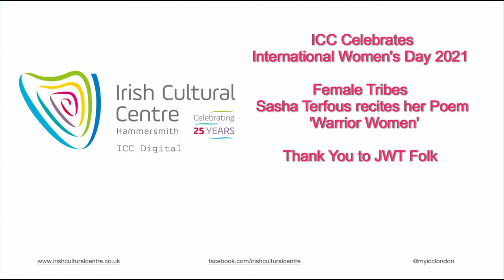Poetry: Sasha Terfous - 'Warrior Women'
To mark International Women’s Day 2021, we are so proud to bring you the film ‘Female Tribes’ in which Ireland’s amazing and inspirational spoken-word poet and performer, Sasha Terfous, recites her poem ‘Warrior Women’, in which she pays tribute to women from all generations and walks of life and she speaks of the strength and the resilience of Irish women, and what it means to be a woman in Ireland today.

Born and raised in the small rural town of New Ross in County Waterford, Sasha Terfous is one of Ireland’s most mesmerising poets and performers. With her eloquence and passion for creative expression, she is known to both stun and silence readers and audiences, with the raw power of her words.

Having grown up in Ireland as ‘an outsider’ in the purest sense of the word – her sexuality and ethnicity marking an easy target, she used her differences to emerge as a proud gay woman of colour in Ireland and she found that her perceived weaknesses became her strength. Terfous now uses her work as a form of activism; her poetry is used as a way to draw attention to voices which should be heard, and issues that need to be addressed.

In 2019 Terfous took part in Female Tribes, a worldwide project, given an Irish face by the Dublin based JWT Folk. The poem she wrote, ‘Warrior Women,’ is her strident and brave cultural response to being a woman in Ireland today.

Following its release, Terfous was invited to perform at the ‘Electric Picnic’, ‘Other Voices’, ‘All Together Now’, with Wooden Elephant on their German performances of Beyoncé’s Lemonade album; In the Dublin Fringe Festival’s play ‘Like A Riot Grrrl’ and alongside the RTE Concert Orchestra.

The ICC would like to thank JWT Folk, Dublin for permission to screen this film and Annette Udell from ‘The Word Up Collective’.